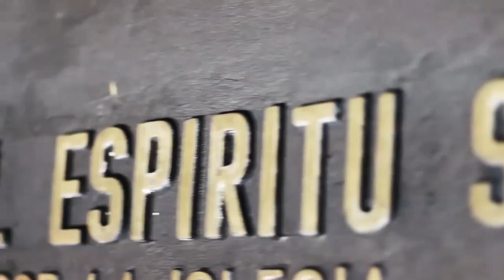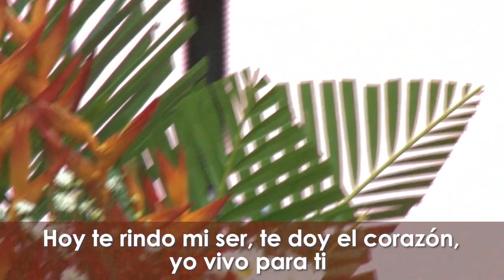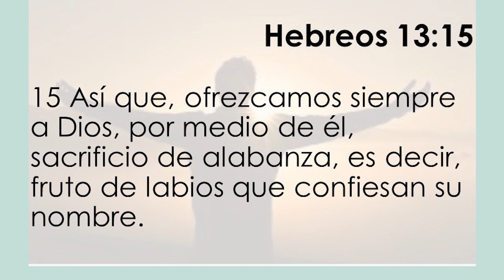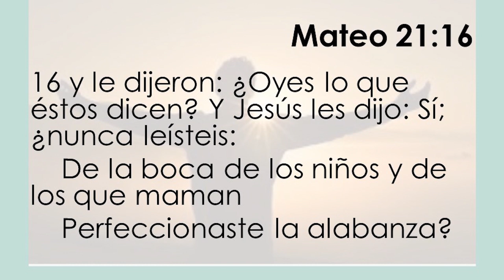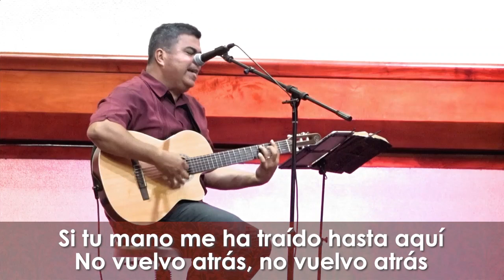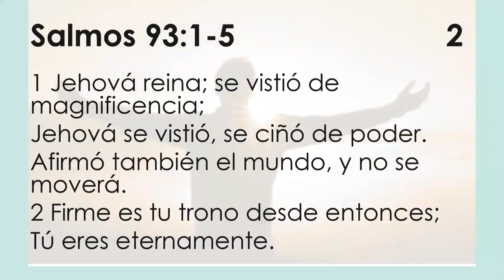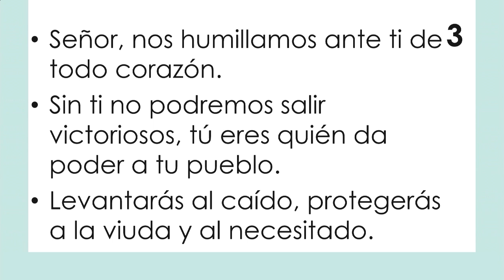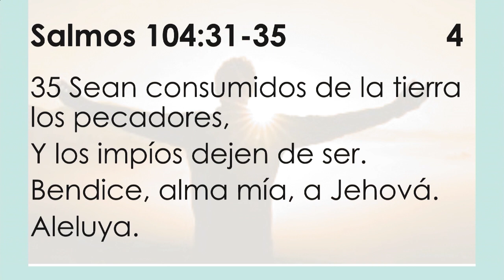Culto de oración - Martes 28 de julio 2020 - Catedral del Espíritu Santo - Esparza, Puntarenas.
Acompáñenos en nuestro culto de oración, donde levantaremos un altar para presentar un sacrificio de alabanzas al Rey de reyes y Señor de señores.